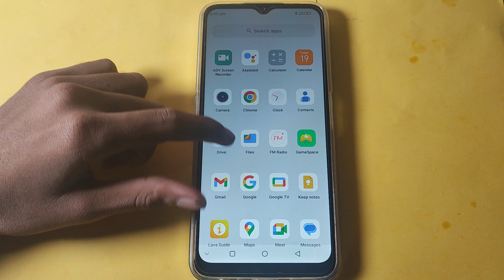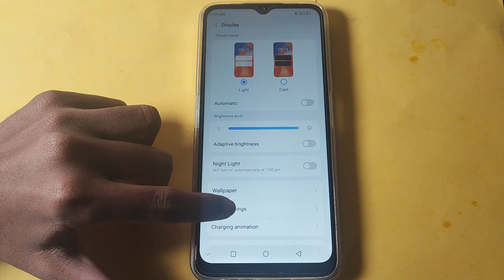lava agni 5g change icon size,how to change icon size in lava agni 5g